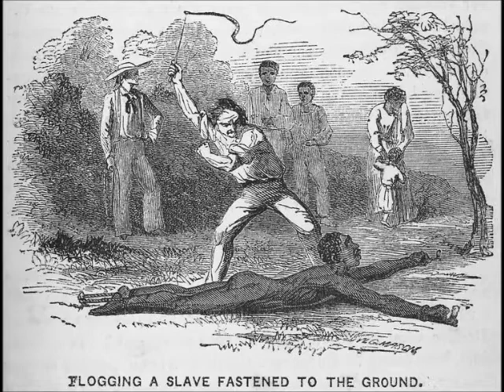Oct 18 The Second Creek Conspiracy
Aniyah Catson, a sixth-grader at Morgantown Leadership Academy, presents today's Natchez History Minute about a slave conspiracy that took place in the Second Creek community in 1861.  The resulting inquiry by white planters resulted in the massacre of at least 27 and perhaps as many as 40 slaves.  Slave testimony recorded by one planter formed the basis of a book about the incident.